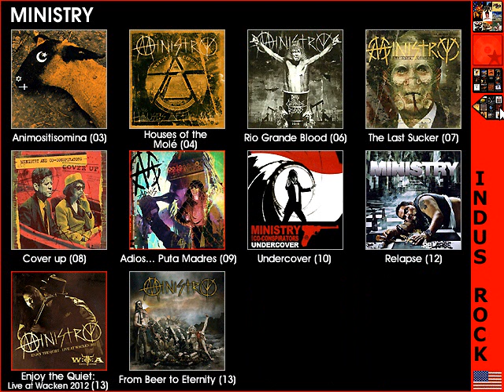Ministry (Animated Discography)